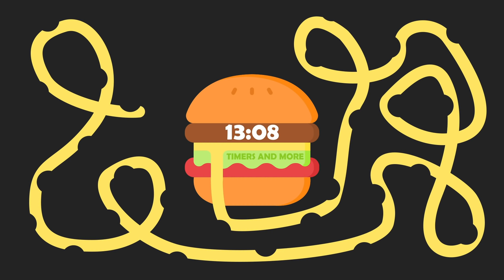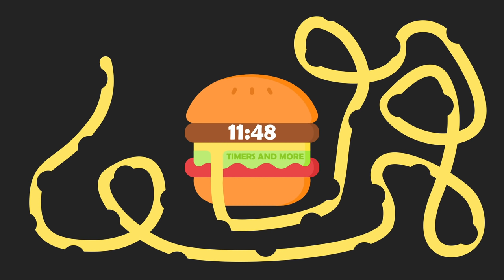15 Minute Burger 🍔 Bomb Timer [ GIANT BURGER EXPLOSION ]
Watch the cheese slowly melt until the burger create a Giant Burger Explosion.